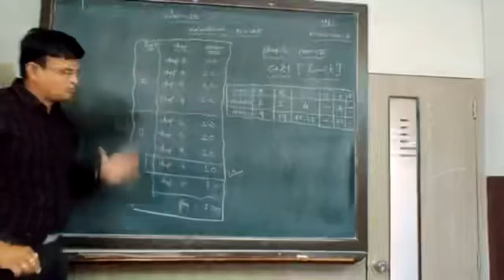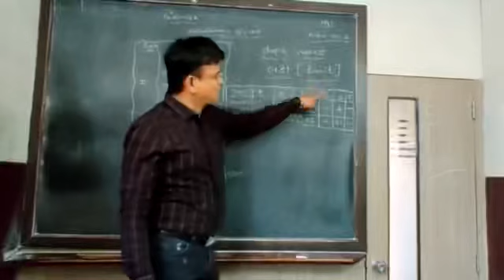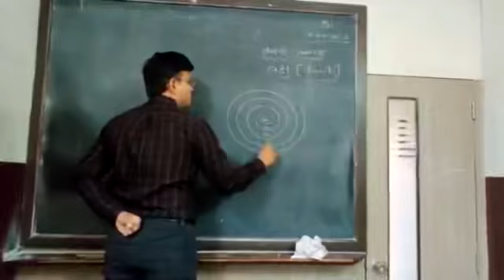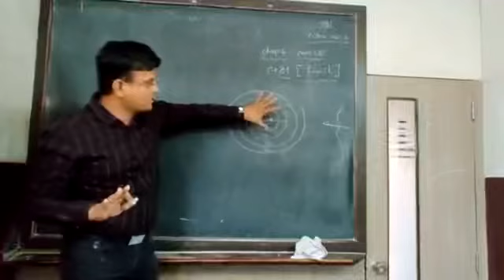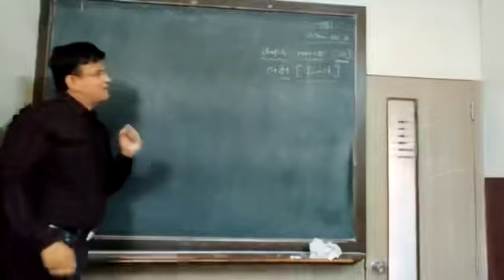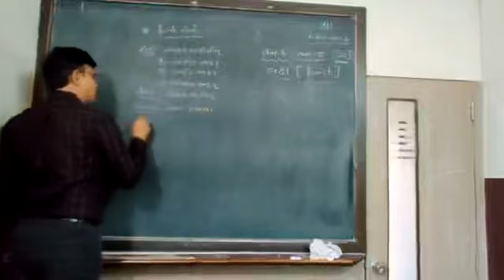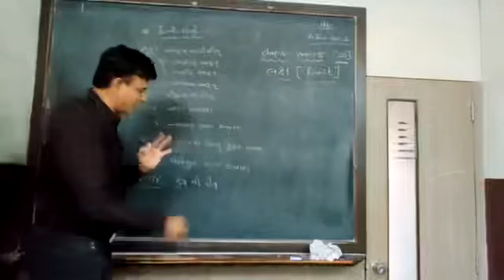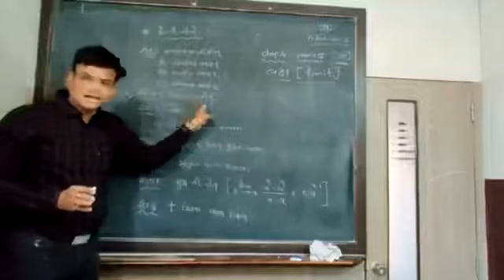Aryan institute of commerce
Stat limit lacture